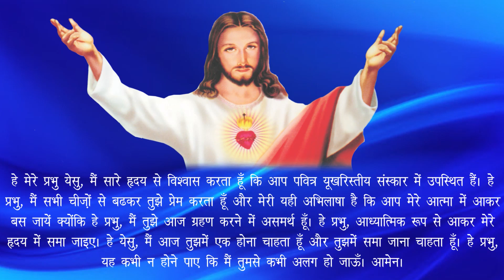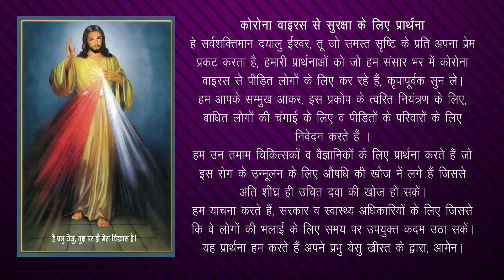24th Sunday of Ordinary Time | Mass on September 13, 2020 at 8.00 am | Rev. Fr. William Mathias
Choir by
CSN Sisters, Nazareth Niwas, Muirabad, Prayagraj